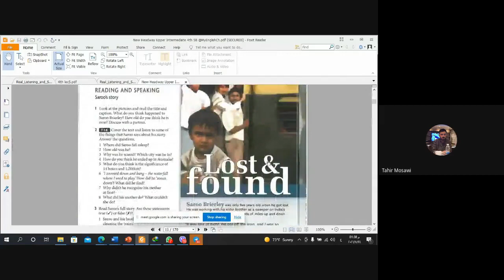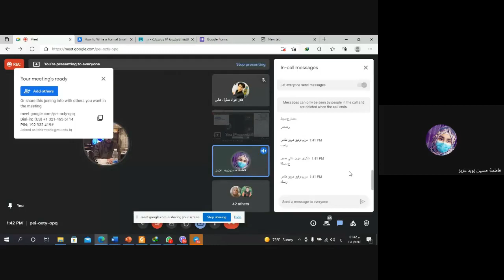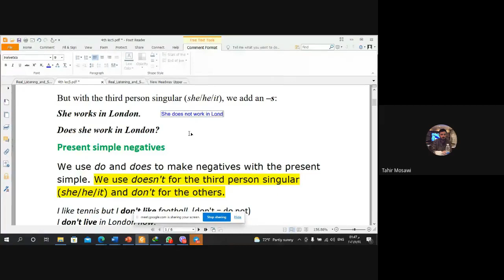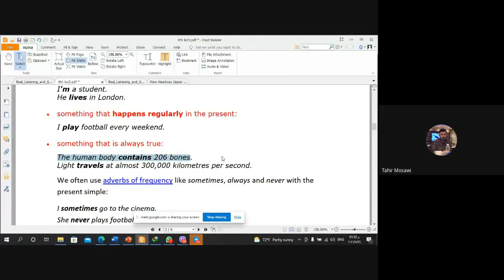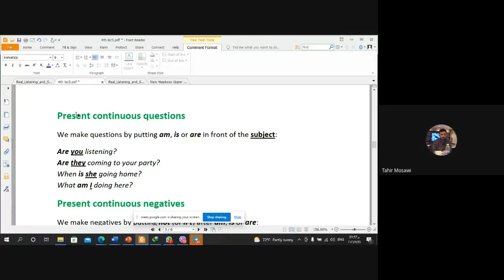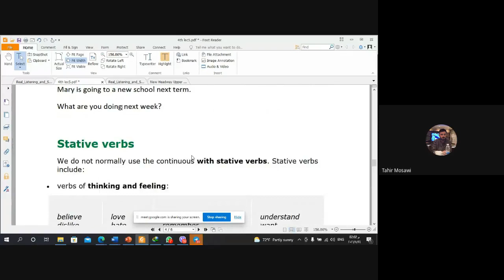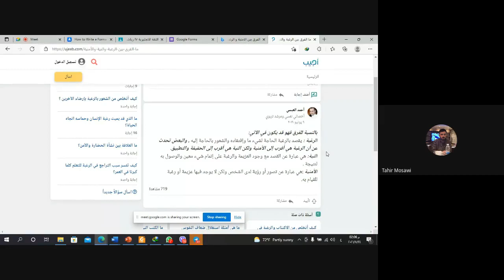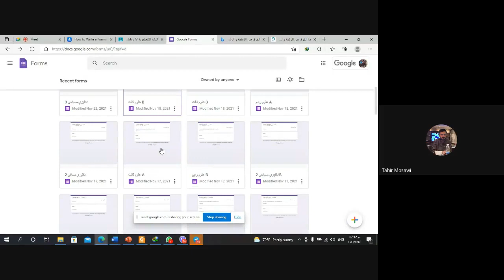Math 4th stage lecture 7